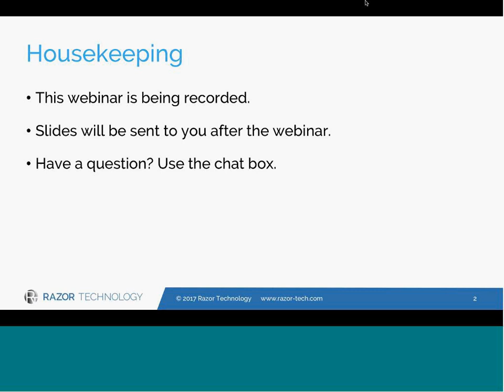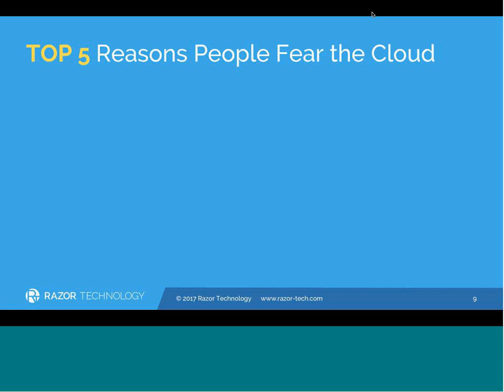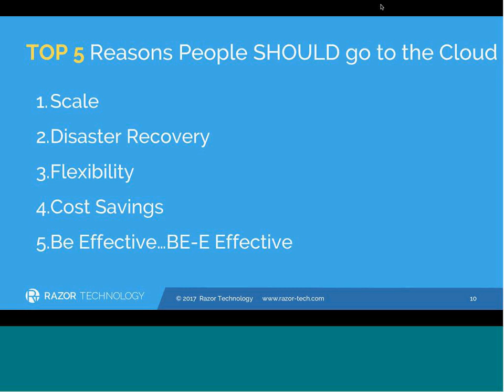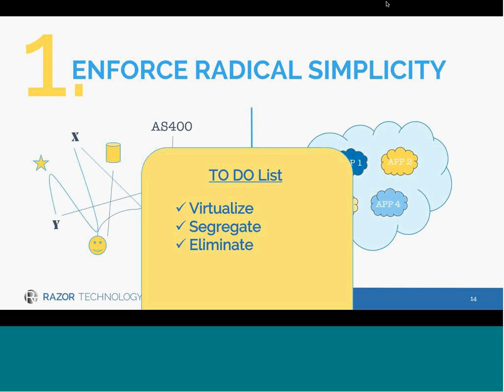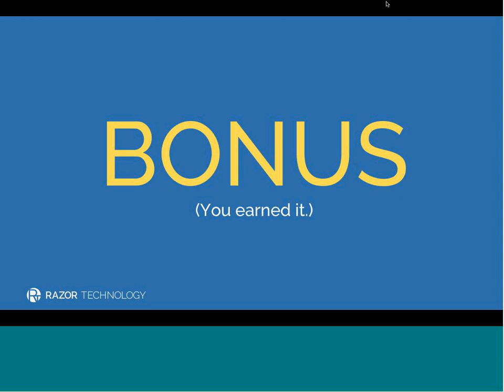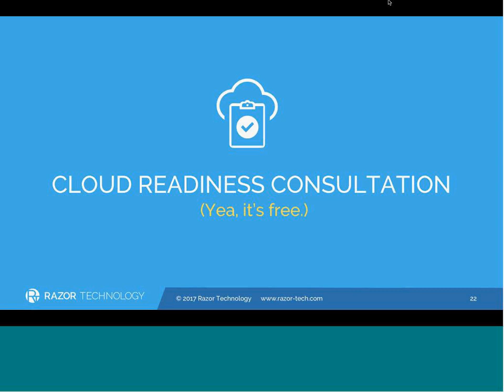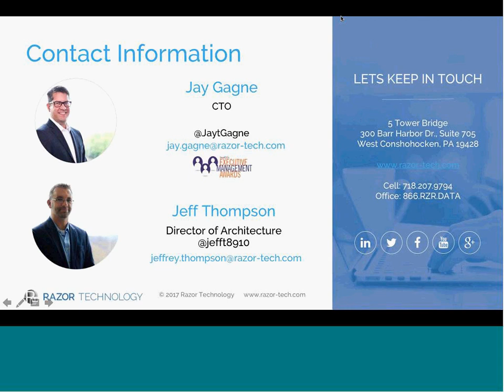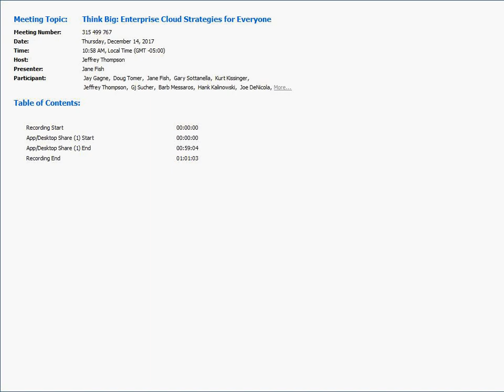Think Big: Enterprise Cloud Strategies for Everyone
Struggling with feeling stuck in an endless cycle of “putting out fires” in your IT environment? Companies, both small and large, often misuse innumerable amount of hours & resources simply because of stagnation or thinking that a sound cloud strategy is out of reach.

Enjoy this on-demand webinar where we break down 3 enterprise-ready hybrid cloud strategies you can leverage today so you can move away from the “putting out fires” phase and begin to elevate your business.

During this 45-minute on-demand webinar, you’ll learn:
-How to properly maintain your IT infrastructure
-Leverage enterprise-grade security measures to protect your environment
-Differentiate whether a private, public or hybrid cloud strategy is right for you